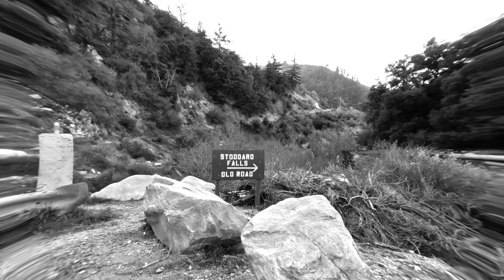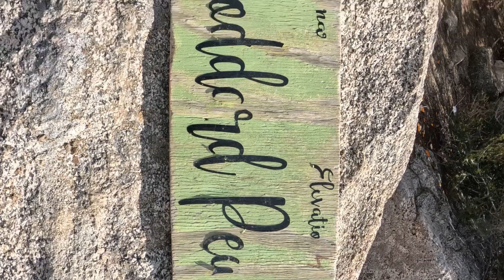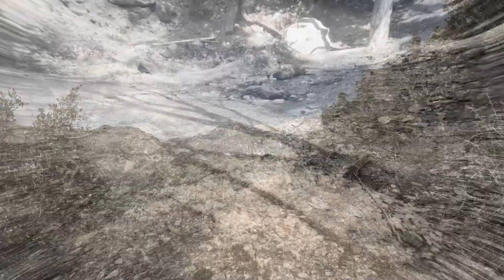Hiking To The Top Of Stoddard Peak In Mountain Baldy